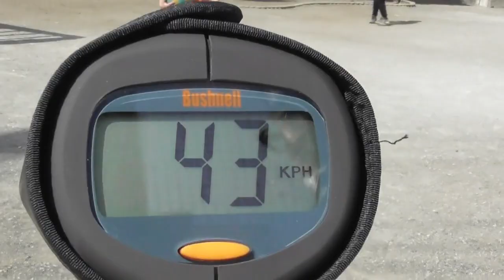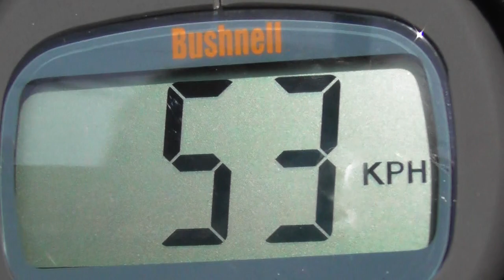【ドッチボール】スピードコンテスト2021年1回目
【ドッチボール】
スピードコンテスト2021年1回目。

久しぶりに計って見ました。
寒い日の朝だったので、
まだ体が暖まってない状態で
やりましたが、

リクとカイは
そろって自己ベスト更新です！！

ななとコウは、
少し投げてからやれば、
記録出たかもです(泣)。